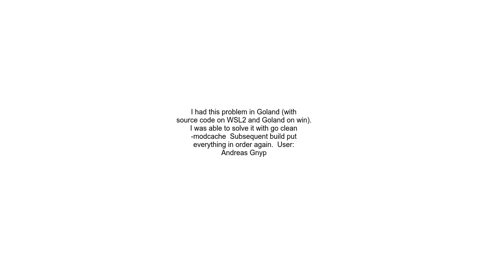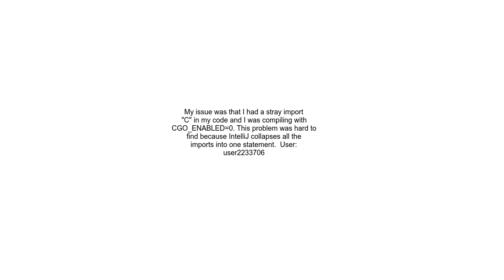build constraints exclude all Go files in